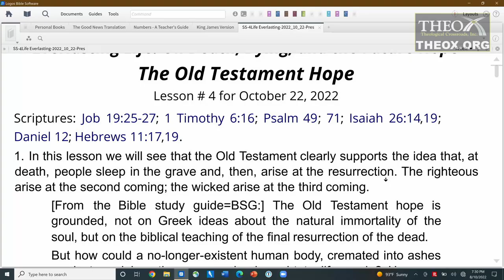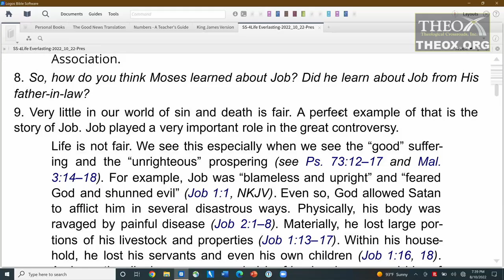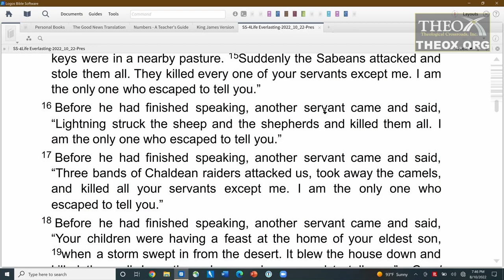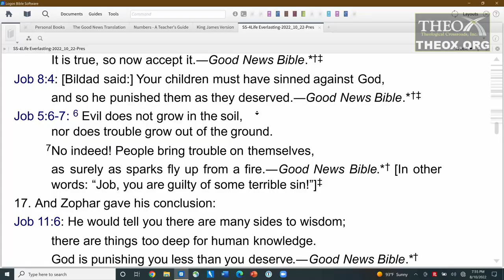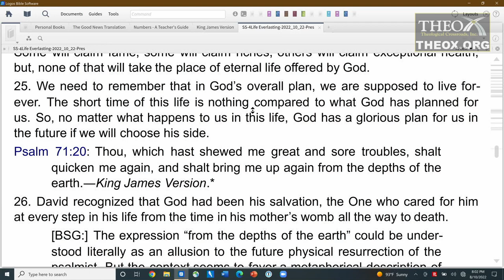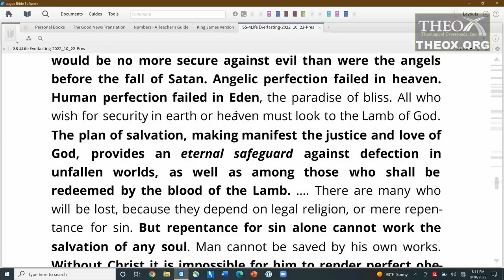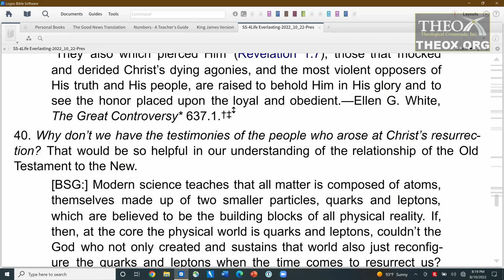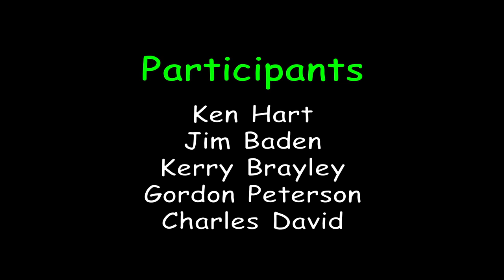4. The Old Testament Hope (October 22 Sabbath School 2022 Life Everlasting Death, Dying, Future Hope